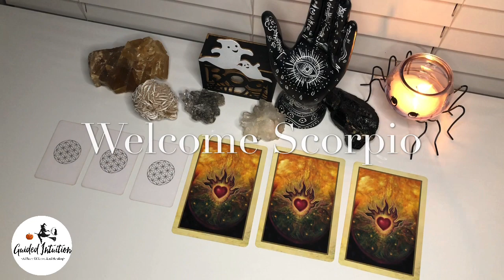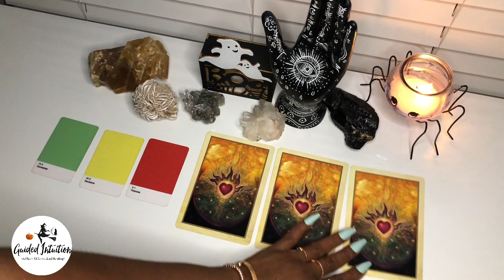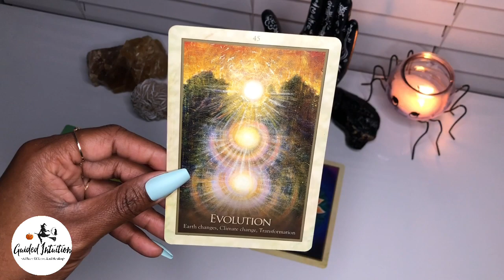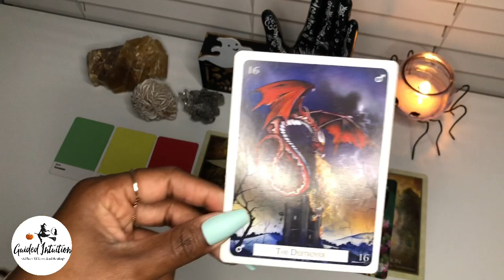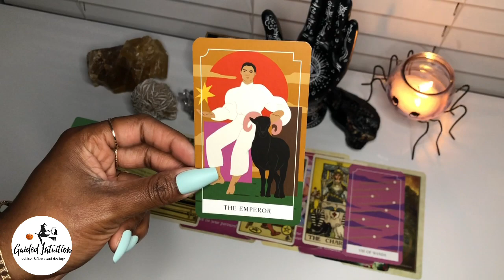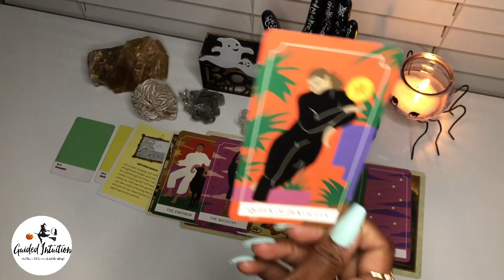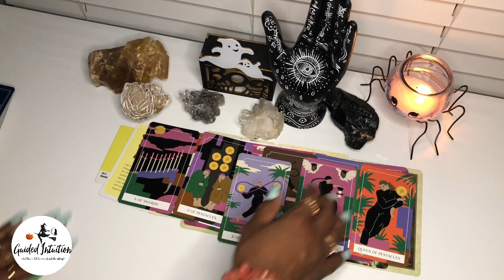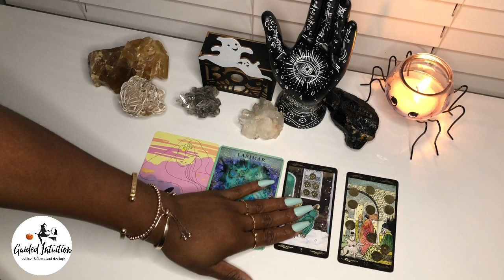SCORPIO OCTOBER 2020 🧿🔮 FINALLY Scorpio You’ve Been Waiting On This ✨❤️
Hello Love Muffins Happy October 🎃🤖👻

$torithehopedealer

Tools of communication:
channeled messages
oracle cards
tarot cards